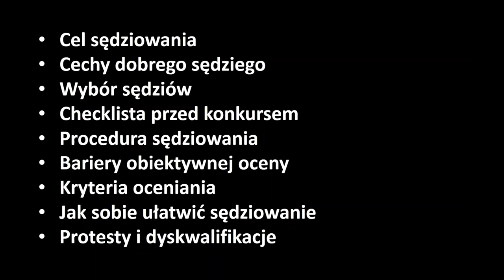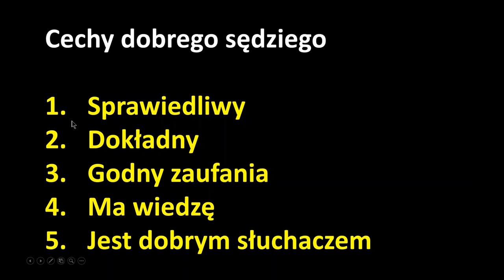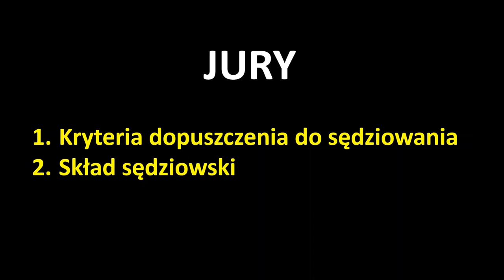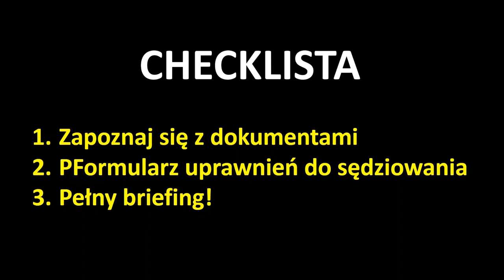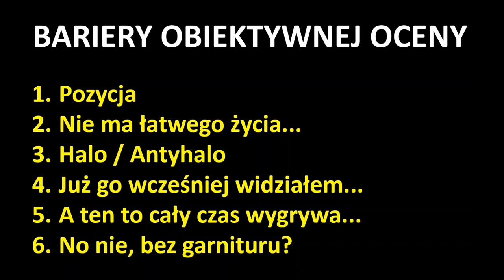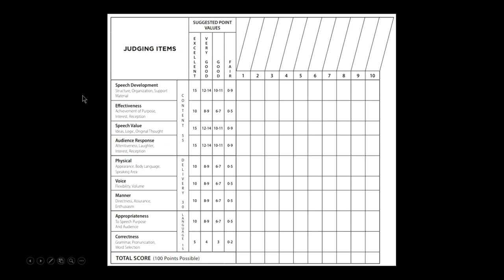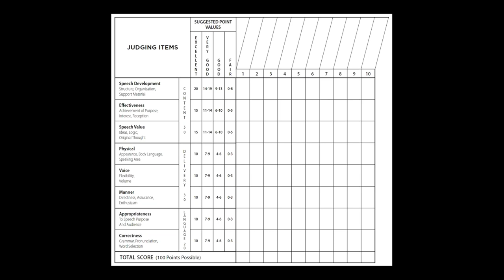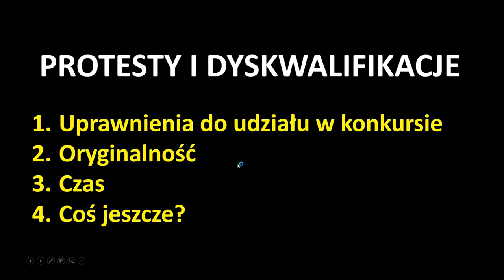Jak przygotować się do konkursów Toastmasters? Perspektywa sędziego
Webinar jest skierowany dla osób planujących w przyszłości pełnić rolę sędziów, sędziów głównych oraz prowadzących konkursy (Contest Chair) na wszystkich poziomach. Poruszymy między innymi kwestie związane z przygotowaniem sędziów do konkursów (briefing), zasadami sędziowania, obsługą protestów oraz szeroko pojętą etyką konkursową.

Opowiadają o tym Piotr Chimko i Kacper Biłozor.

Piotr Chimko - aktualny Program Quality Director, Toastmaster z niemal 9-letnim doświadczeniem. Piotr wielokrotnie sędziował na wszystkich poziomach konkursów. Ma również duże doświadczenie jako sędzia główny oraz Contest Chair. W 2015 roku zajął miejsce na podium w finale dystryktu w konkursie przemówień humorystycznych po niemiecku.

Kacper Biłozor - mówca, trener, mentor, toastmaster oraz pasjonat przemówień publicznych. Specjalizuje się w przygotowywaniu prezentacji, przemówień i wystąpień publicznych. Przemawiał w Sali Kolumnowej Sejmu Rzeczypospolitej Polskiej i sali plenarnej Parlamentu Europejskiego w Brukseli. Mistrz Polski w konkursie improwizowanych przemówień publicznych, wicemistrz Polski w konkursie ewaluacji przemówień (publicznej, krytycznej i motywującej oceny), dwukrotny półfinalista i trzykrotny finalista Mistrzostw Europy, w czterech kategoriach konkursowych, w języku angielskim.